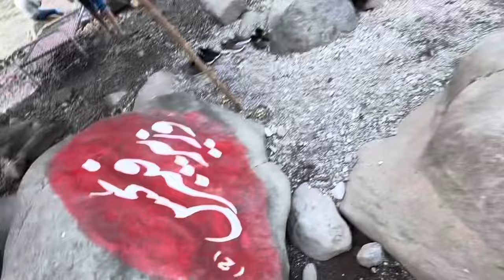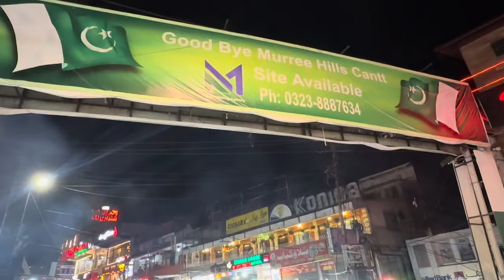Bhout Enjoy kia | Northern Trip | part 3 | Daily Vlog| Umar sheikh